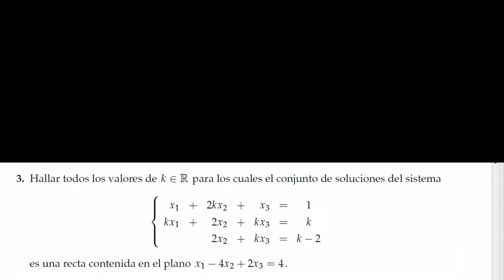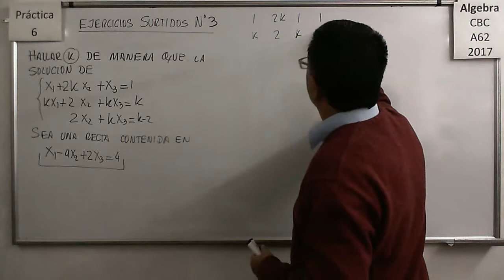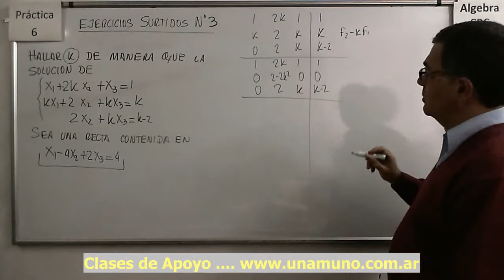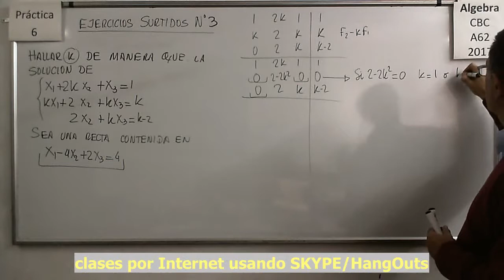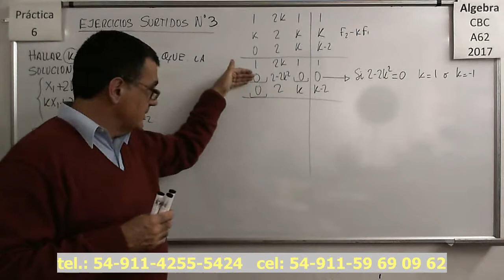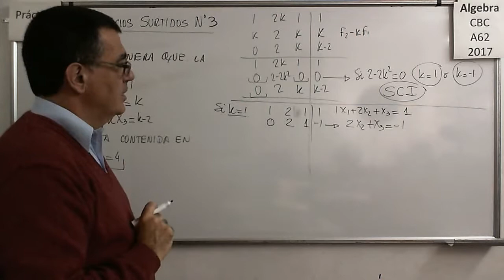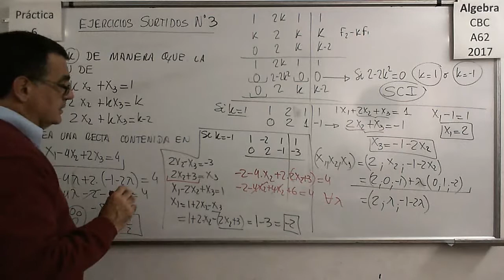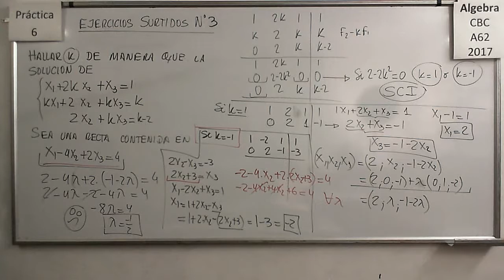Álgebra CBC A-62 Práctica 6 - Ejercicio Surtidos 03